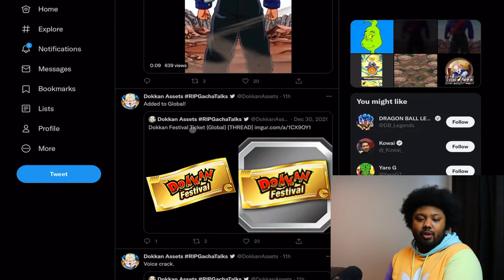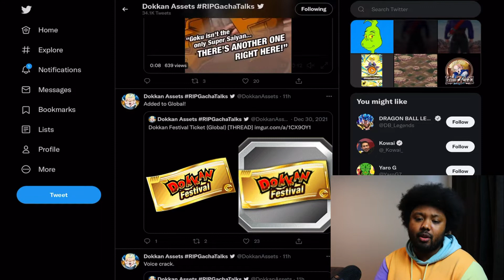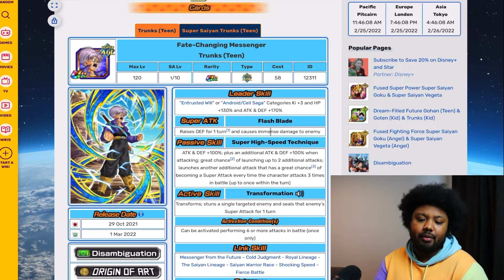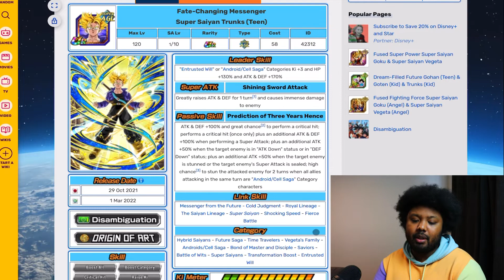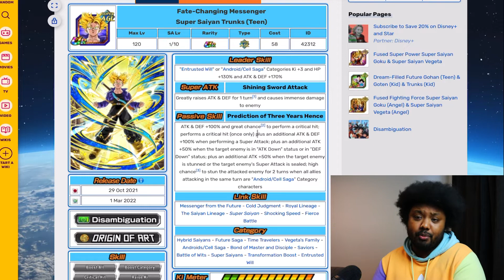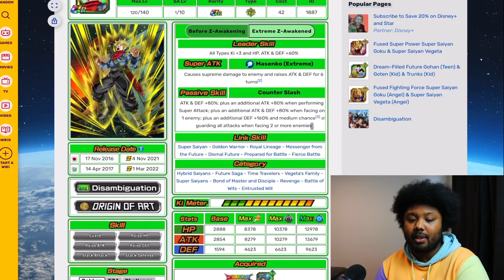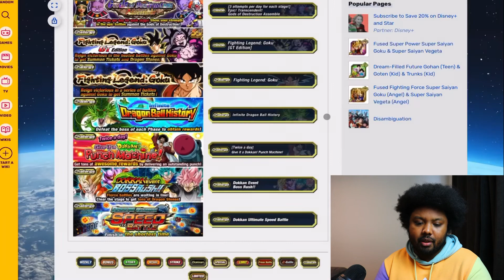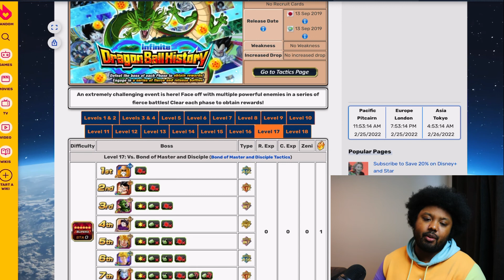CONFIRMED GLOBAL DOKKANFEST TICKETS FOR AGL TRANSFORMING SSJ TRUNKS + NEW EZAS!(DBZ DOKKAN BATTLE)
Alright guys today we have here global’s announcement for DOKKAN fest AGL ssj trunks and more!